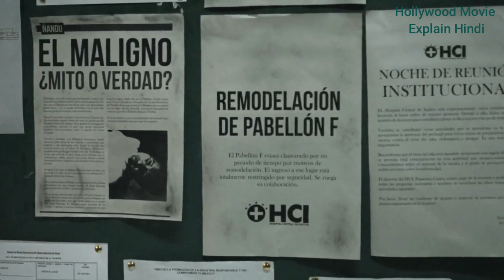Maligno movie explain hindi | movie explained in hindi | horror movie explain in hindi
Maligno movie explain hindi | movie explained in hindi | horror movie explain in hindi | Horror movie explained in hindi |

A bloodcurdling legend becomes reality when a mysterious hole opens in the main hospital of a city, and a dark presence is released.
After causing a bloody slaughter in a hospital, the most cruel and powerful forest spirit is trapped in a pavilion, after a ritual of witchcraft. Decades later, the wall is broke, waking the evil force. When a young teen is possessed by the spirit, her mother must find a way to stop him before it takes her life and regain its catastrophic murderous power.

Credit :
Directors - Paco Bardales, Martin Casapía Casanova
Writers - Rogger Vergara Adrianzén, Paco Bardales, Alberto Castro
Stars - Sofía Rocha, Fiorella Pennano, Gino Pesaressi